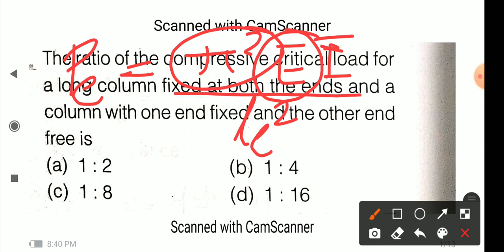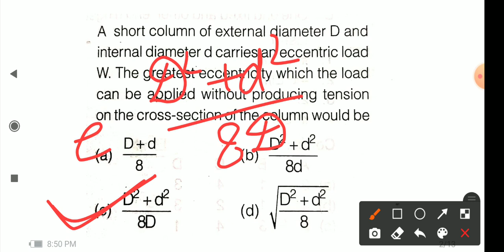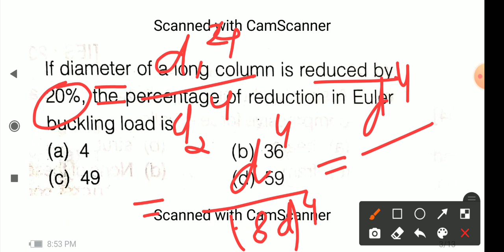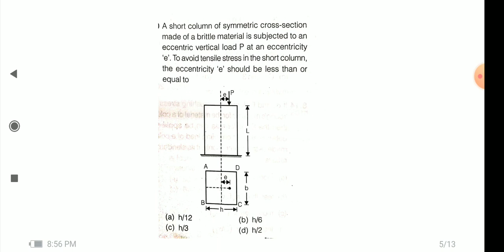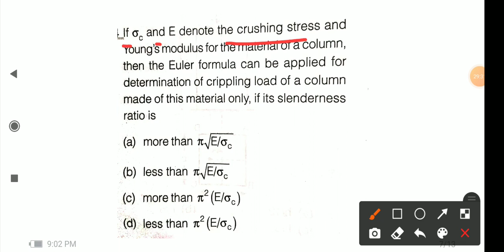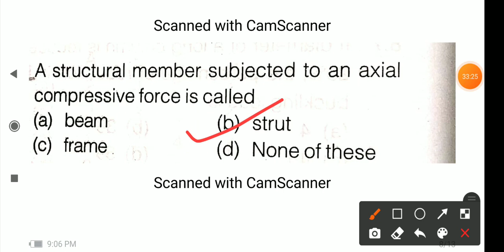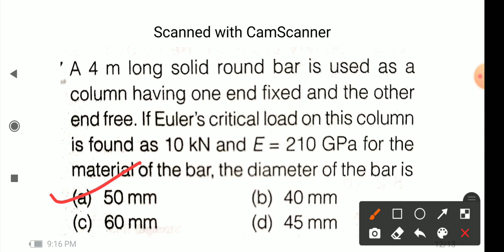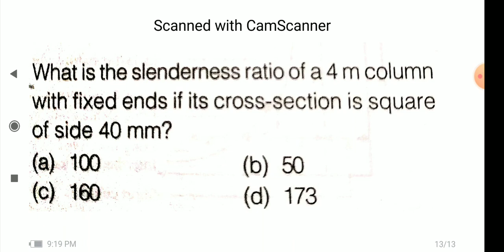UPRVUNL JE | UPSSSC JE | HAL RVUNL |SSCJE MECHANICAL|Strength of material|QS36| PREVIOUS YEAR PAPER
In this video I have given solution of question related to strength of material with detail and their concept.This is 36th video of question series.

watch video of UPRVUNL je job profile and salary watch playlist